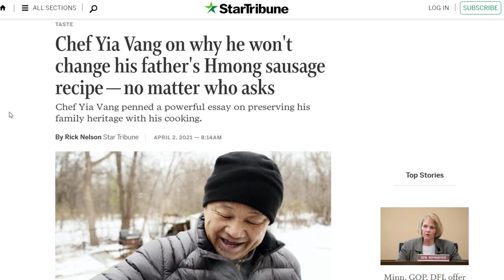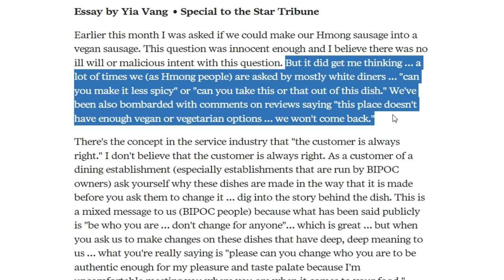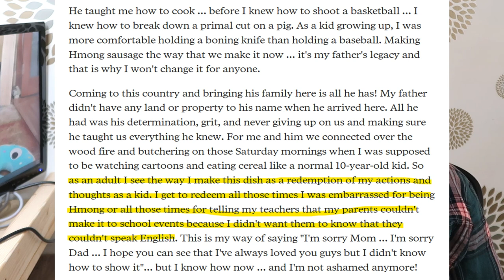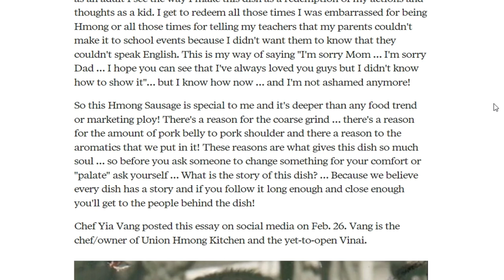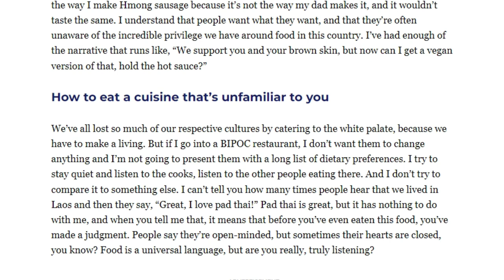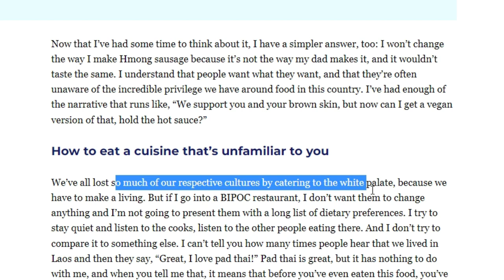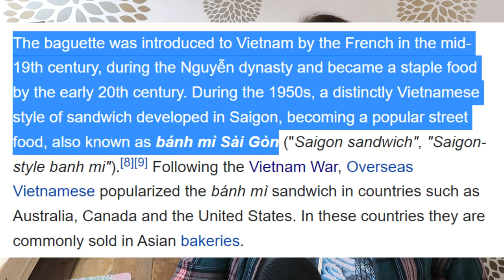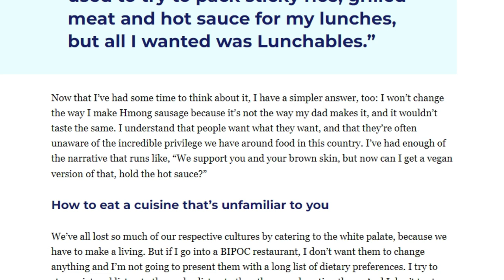We Don't Support BIPOC Chefs If We Ask For Vegan Options?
No one's culture justifies eating animals when we don't have to.

Chef Yia Vang on why he won't change his father's Hmong sausage recipe — no matter who asks

Why BIPOC Chefs Are Rolling Their Eyes When You Demand Substitutions